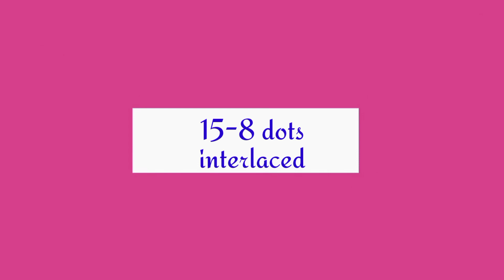15-8 dots lotus kolam/friday శ్రావణమాసం /sankranthi muggulu/kaarhikamasam muggulu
15-8 dots lotus kolam/friday శ్రావణమాసం  /sankranthi muggulu/kaarhikamasam muggulu

Here is a video of our tradition to draw daily rangoli in front of our door steps whitch belives that godes mahalakshmi enters into the house where the kolams are drawn in door steps.
Hope u like these video.

3 dots muggulu
3 dots kolam
3 dots rangoli
easy daily rangoli designs
latest small muggulu
friday kolam
friday rangoli
friday muggulu
simple kolam for beginners
friday muggulu
beginners rangoli
small kolam
beginners muggulu
small muggulu
small rangoli
5 dots kolam
5 dots muggulu
5 dots rangoli
lotus muggulu
2 dots muggulu
2 dots kolam
2 dots rangoli
lotus rangoli
small columns
new kolams
new muggulu
new rangoli designs
pedda muggulu
chinna muggulu
sankranthi muggulu
pandaga muggulu
special rangoli
special muggulu